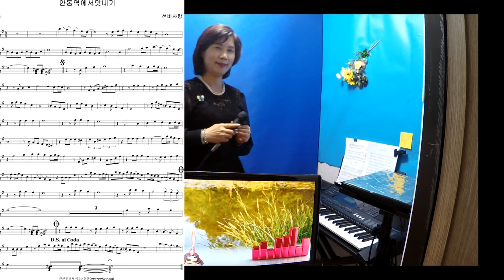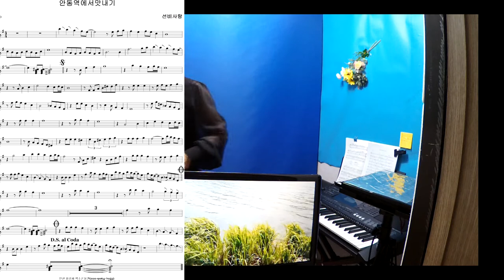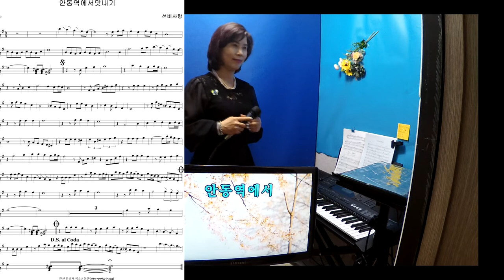안동역에서음시창리듬시창노래색소폰연주 여심색소폰연주